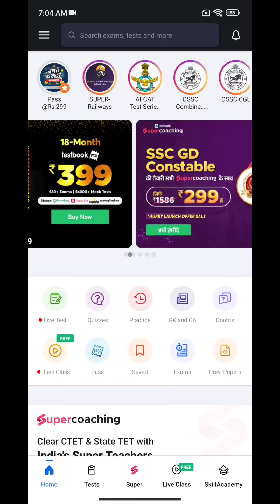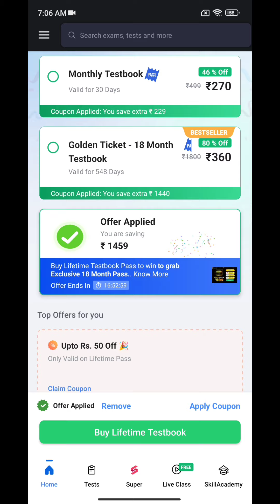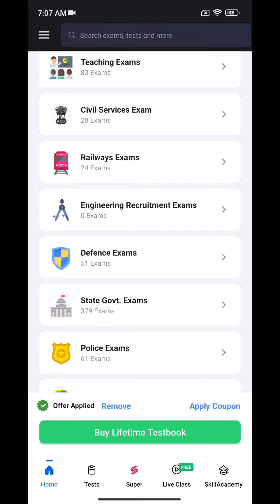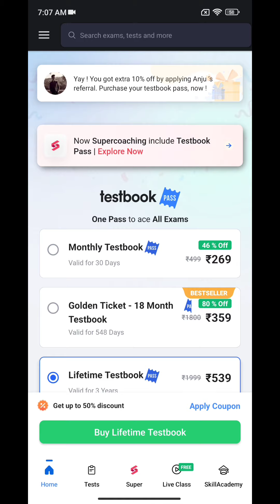18 Month Testbook Pass Coupon code|Lifetime Free Testbook Pass Offer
BP4R20

BOI02F

UQCWN3

18MonthTestbookPassCouponcode Lifetime FreeTestbookPassOffer#TestbookCouponCode#Testbook